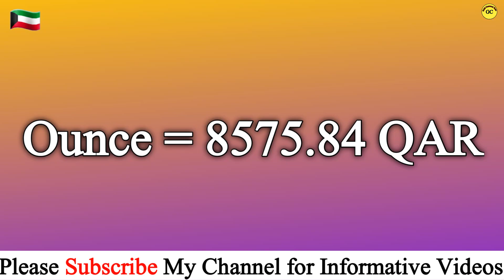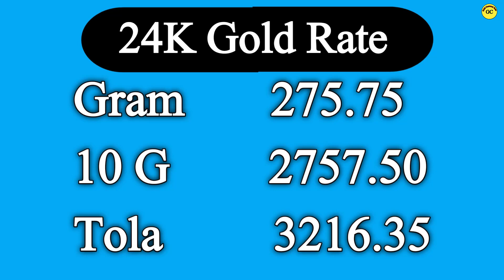Qatar Gold Rate Today | Qatar Gold Price 18 May 2024 | Qatar Gold Market